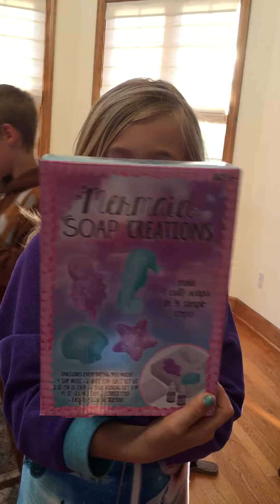Easter 2017 - clue #4